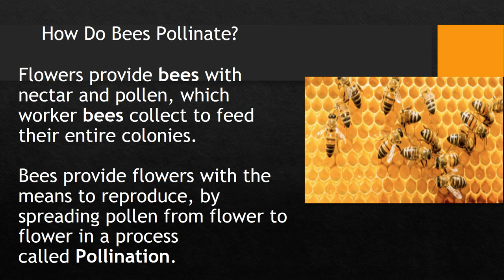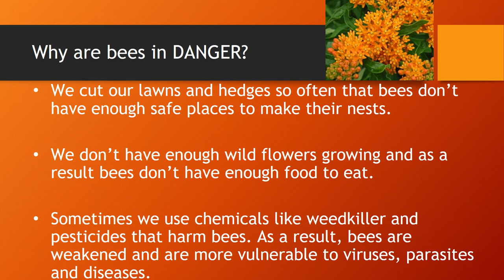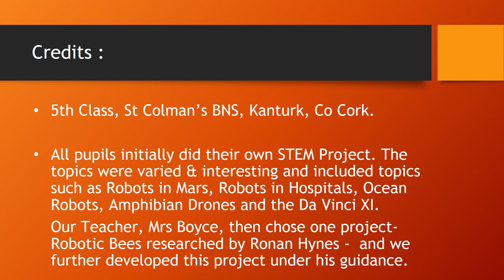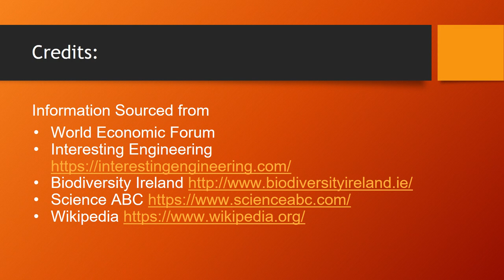ROBOTIC BEES 2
5th Class STEM Project
2019 / 2020